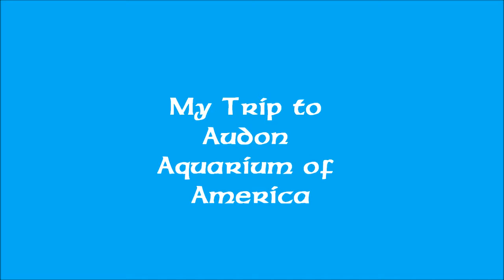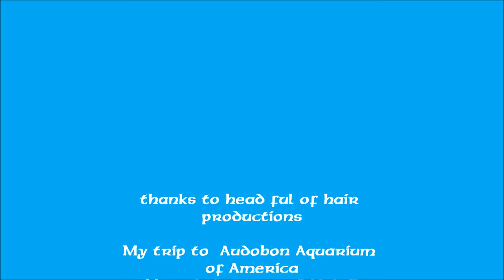Aquarium 2013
My trip to New Orleans wen to the Audobon Aquarium of America.